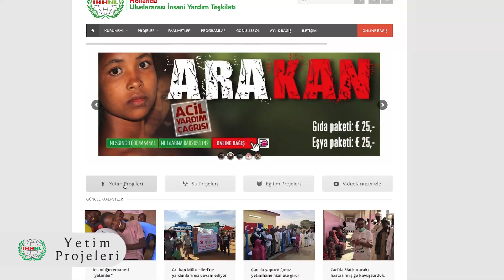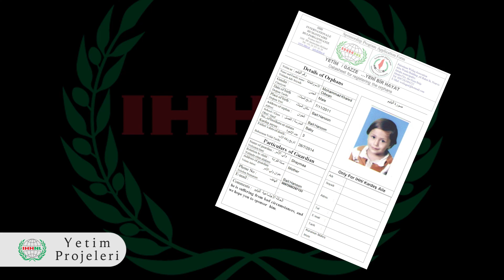IHHNL YETİMLER PROJESİ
YETİMLER BİZE İNSANLIĞIN EMANETİDİR